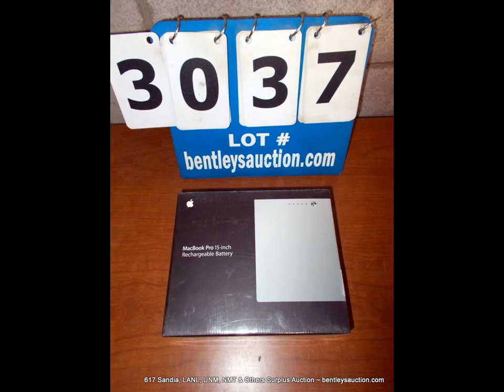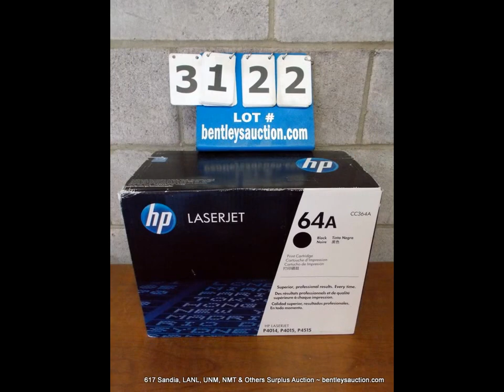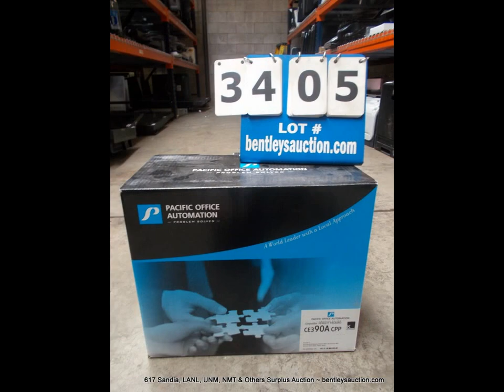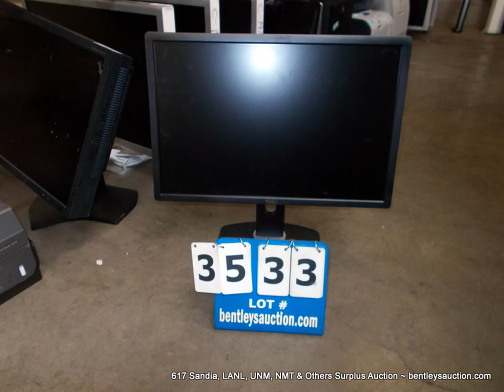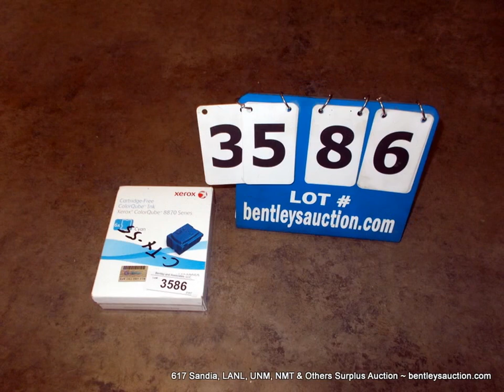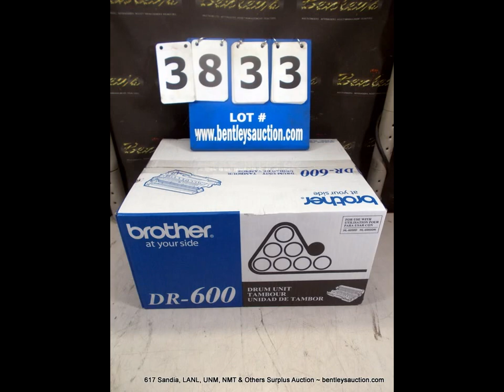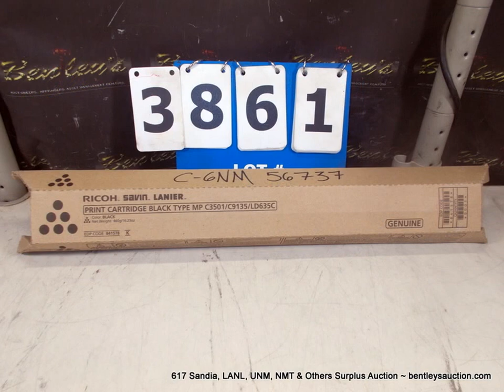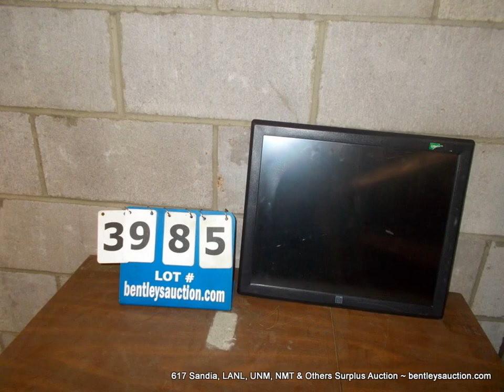617 Sandia, LANL, UNM, NMT & Other Lots 3,001 - 3,999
Lot #'s 3,001 - 3,999